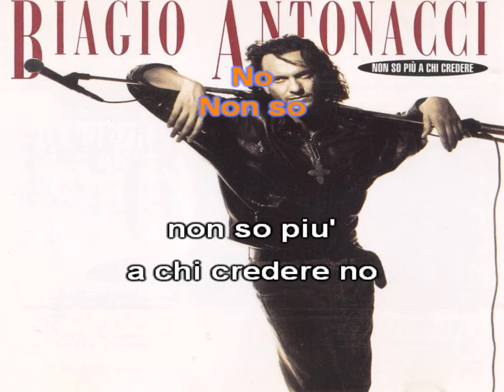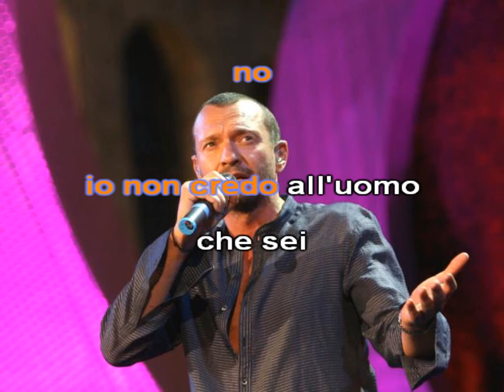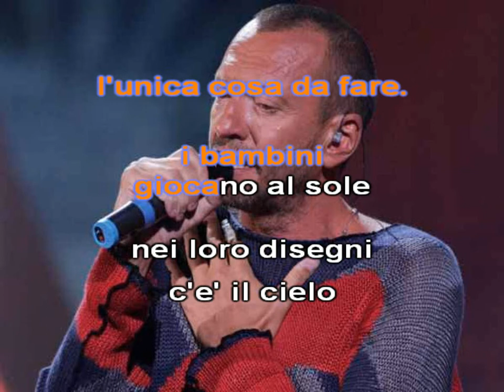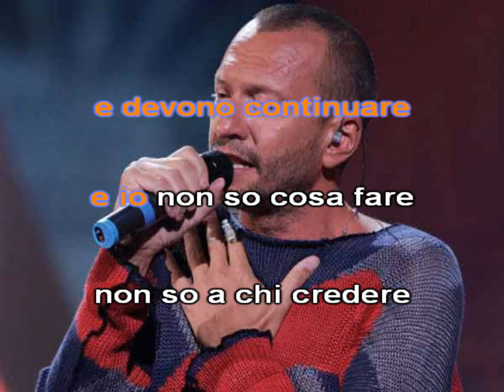Biagio Antonacci - Non so più a chi credere (karaoke - fair use)